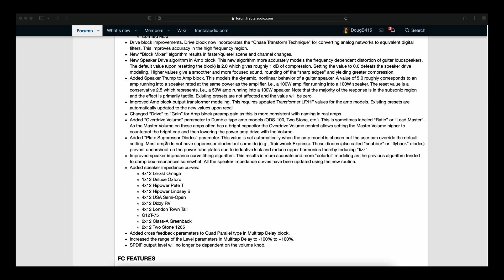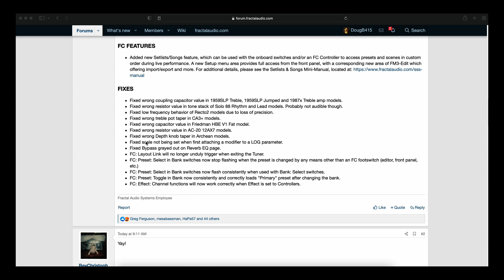FM3 - Firmware 6.00 Released Today!